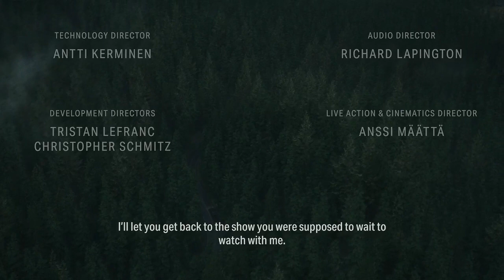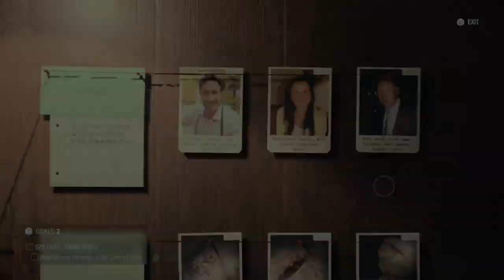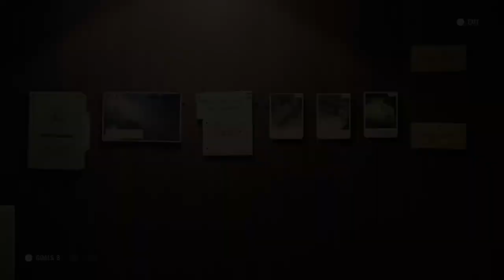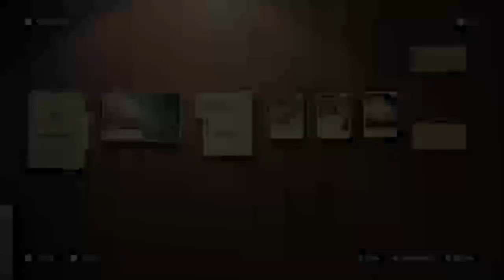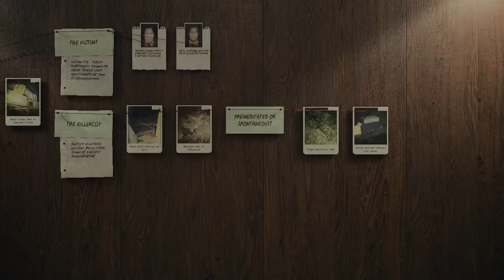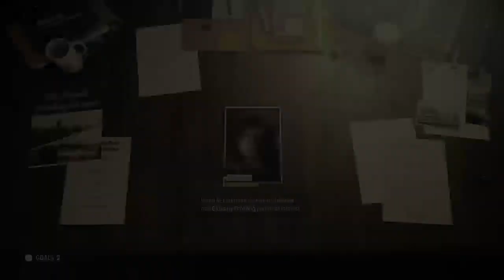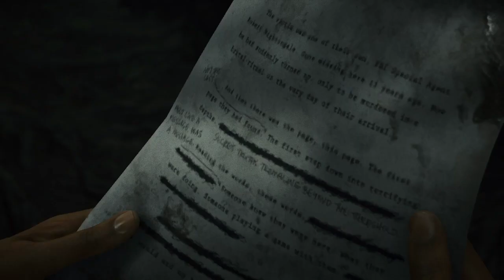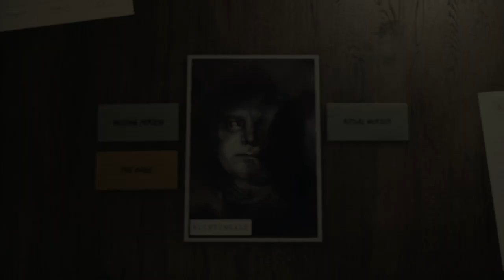Alan Wake 2 | Ritualism in Bright Falls | episode 1